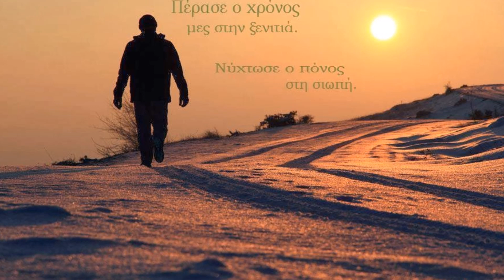Νικολαΐδης Στάθης - τραγουδι της ξενιτιας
τραγουδι της ξενιτιας